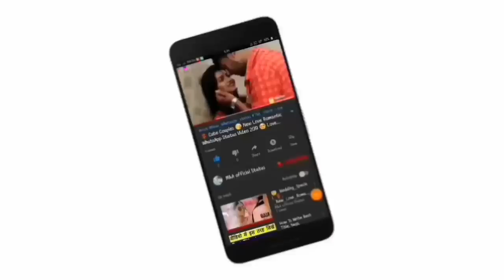😘Kissing Special 💝New WhatsApp Status Video Song 💝Romance 💝 Romantic Lip kiss M&A official statu